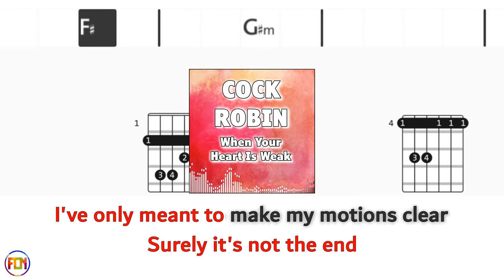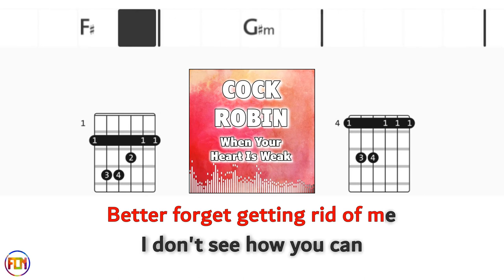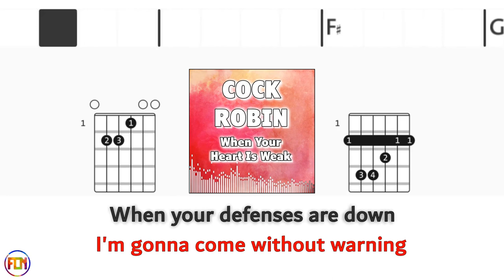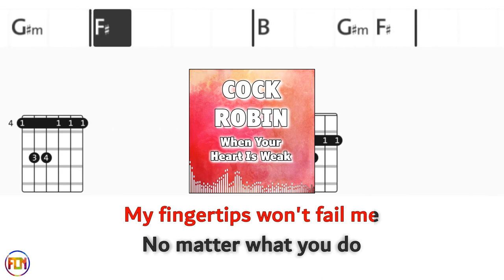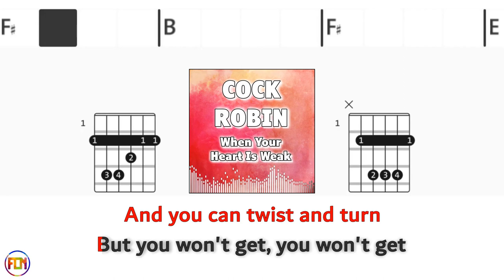COCK ROBIN When Your Heart Is Weak NO AUDIO FCN GUITAR CHORDS & LYRICS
COCK ROBIN  « When Your Heart Is Weak » Play along with scrolling guitar chords and lyrics